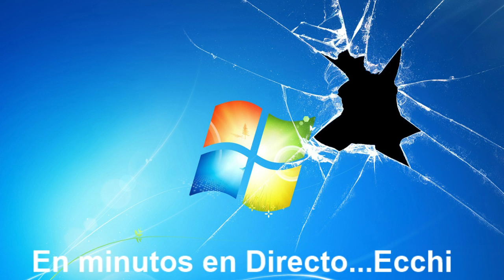SE V2 con Ecchi